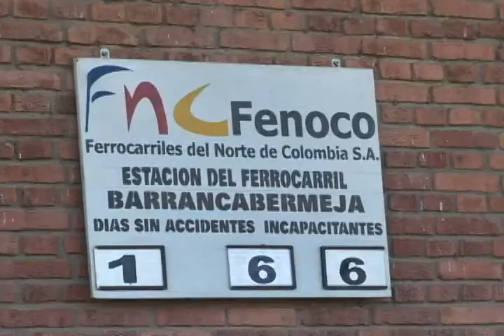Alfonso Baeza solicitó a la agencia nacional de infraestructura retiro de vía ferrea